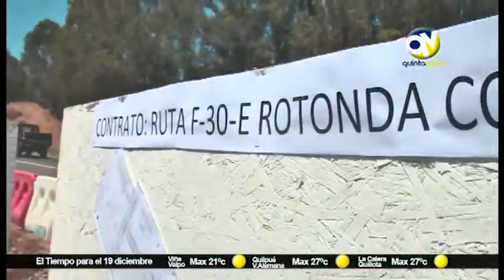Inspección Ruta F30E